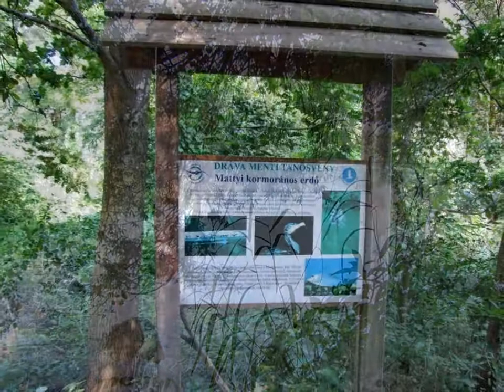Baranya kör . Matty. 2018. 07. 21.